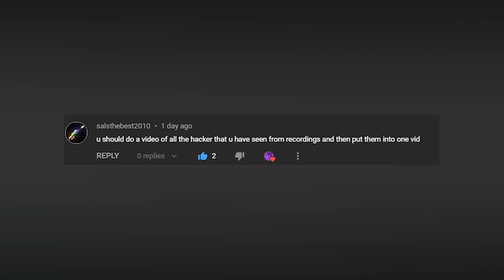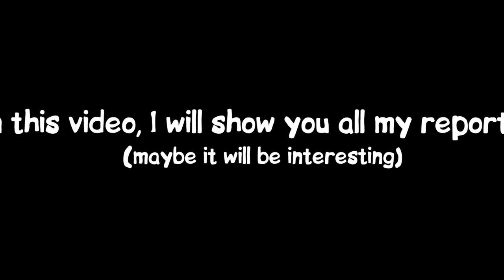Full video consisting of cheaters and reports (Roblox Big Paintball)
🔽 Description 🔽